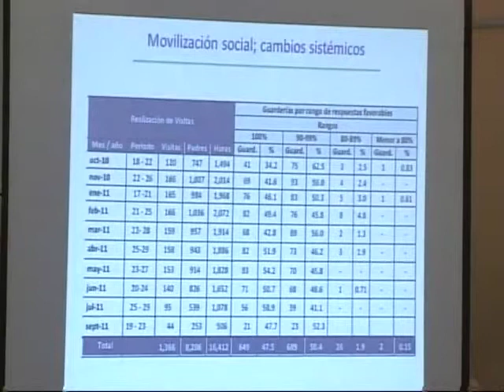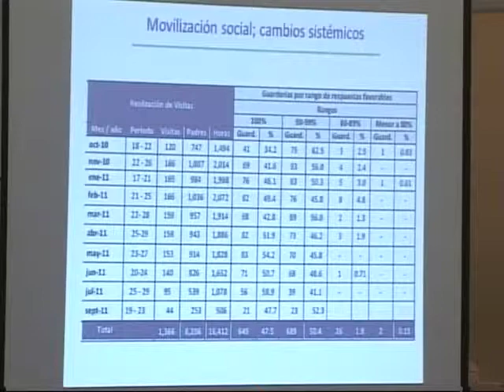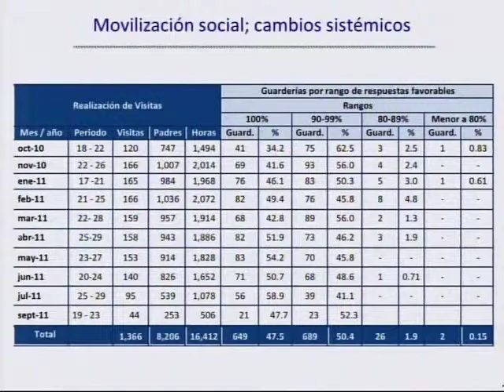Eduardo Bohorquez: mesa de trabajo no. 4. "Política de datos abiertos: tecnologías..."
Eduardo Bohorquez, Director Ejecutivo Transparencia Mexicana describe al gobierno mexicano como un gobierno cerrado, ya que cuenta con las bases de datos respecto de los programas sociales existentes, pero no las comparte con los ciudadanos. Por otra parte comenta el programa denominado transferencia condicionada para mejorar las condiciones de los más pobres entregando recursos monetarios directos, destaca que se desconoce cuántos son los programas reales que existen, si efectivamente son sociales y si realmente pretenden disminuir la pobreza.